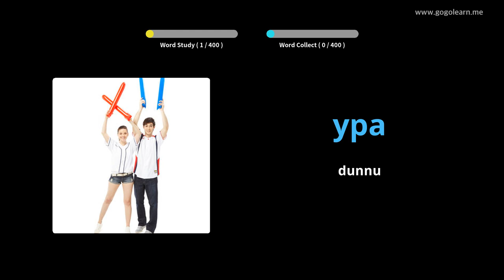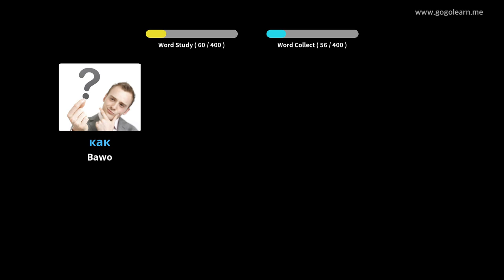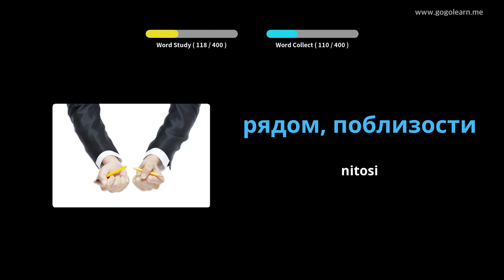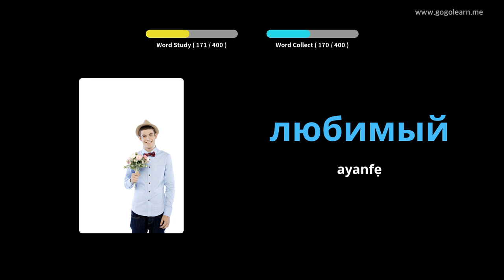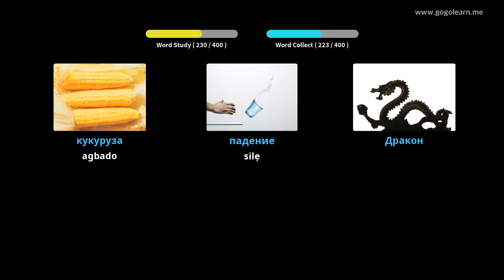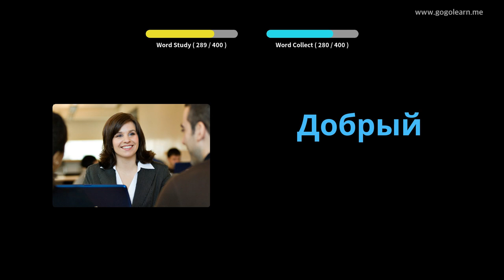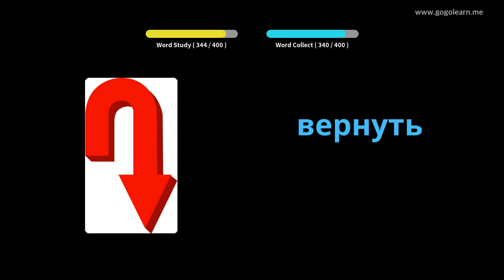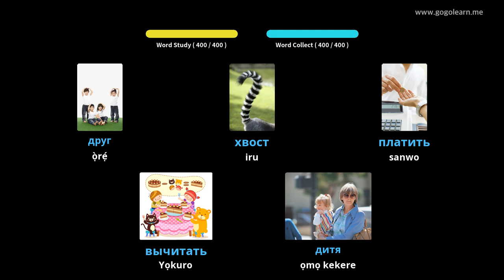Ile-iwe Secondary Vocabulary Russian 1 | Golearn